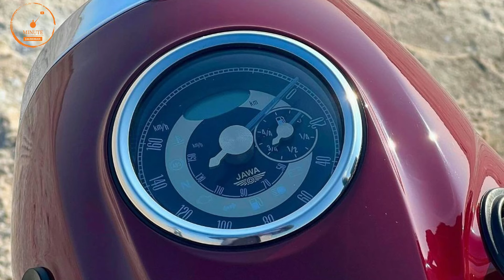2024 Jawa 350 New Blue Color Launch 💥 | Better Than Bullet 350? | Jawa 350 New Model | Jawa 350cc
Finally Jawa Classic 350 New Blue color Launch | Better Than Bullet 350? | Jawa 350 New Model | Jawa 350cc

Jawa 350 price
Jawa 350 mileage
Jawa 350 vs classic 350
Jawa 350 launch
Jawa 350cc
Jawa 350 new model 2024

1 lakh sports bike in india,
sports bike in india under 1 lakh,
1 lakh sports bike in india 2023,
2 lakh sports bike in india,
2 lakh bike in india 2023,
2 lakh under sports bike,
300cc sports bikes in india,
3 lakh sports bike in india,
4 lakh bike in india
600cc sports bikes in india,
600cc bikes in india,
600cc bikes in india 2023,
mt15
Yamaha bikes
r15 v4 vlog
Kawasaki bikes